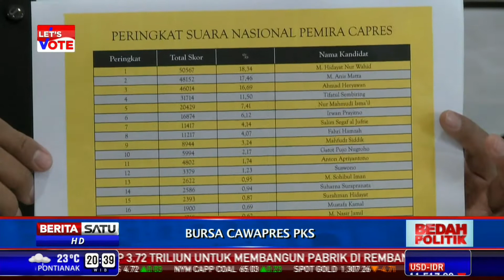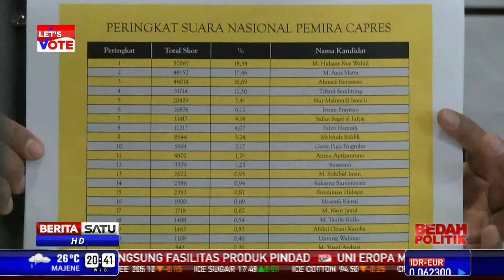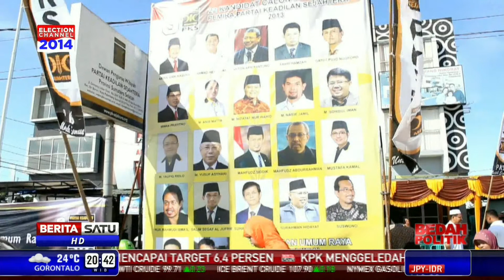Poros Pilihan Koalisi PKS # 2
Setelah mewacanakan membentuk koalisi poros tengah jilid II, kini PKS merapat ke Partai Gerindra. Muncul 3 nama cawapres PKS bahkan sudah diajukan untuk mendampingi Prabowo Subianto. Akankah PKS merapat ke Gerindra?

Facebook.com/BeritaSatuTV
Youtube.com/BeritaSatu